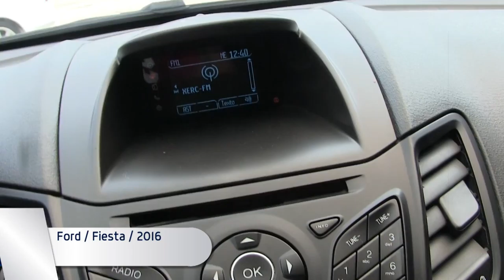Ford / Fiesta / 2016 - GM186945